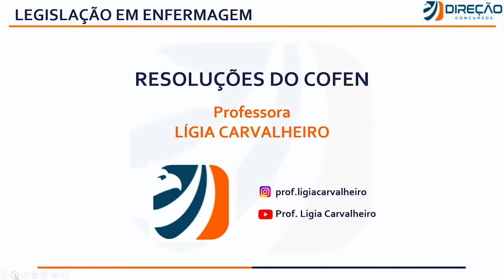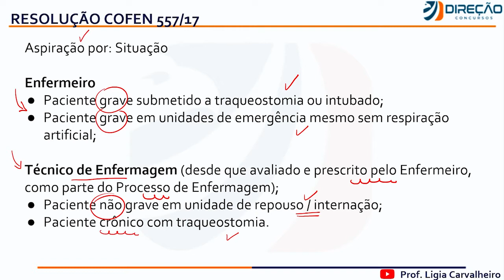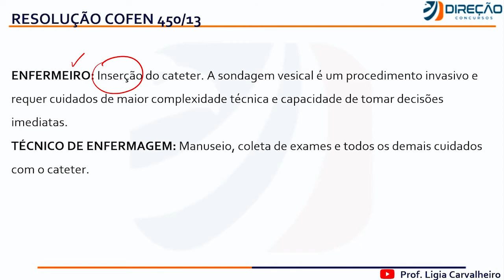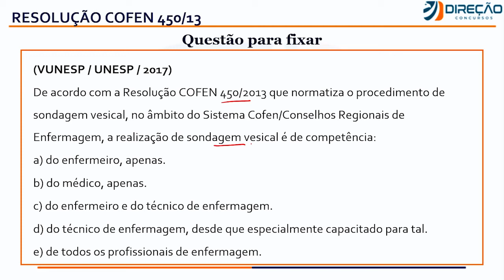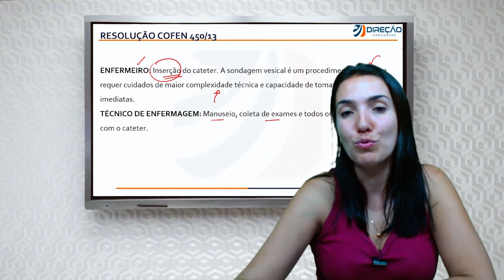Enfermagem: vai cair na sua prova! Resolução do Cofen - Prof.ª Ligia Carvalheiro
🦅 Conheça nossas Assinaturas e estude com o melhor material do mercado 🤩 Se cadastre na Semana do Consumidor e concorra a uma Assinatura Vitalícia de graça